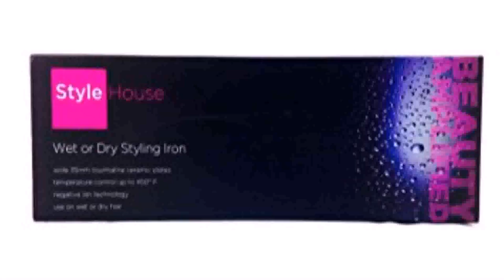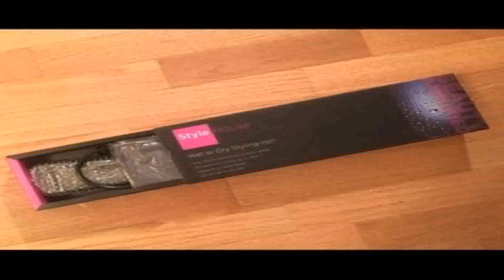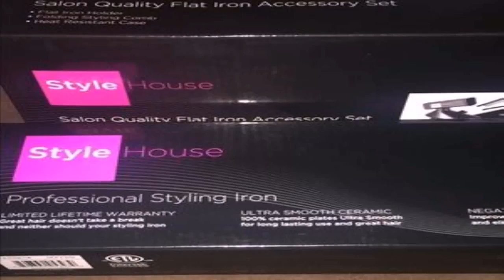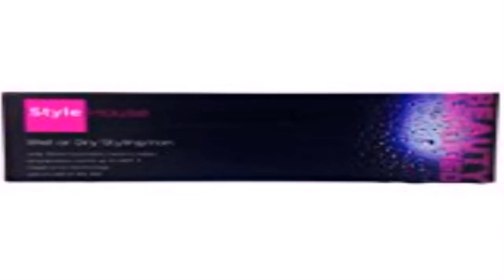Stylehouse Wet To Dry Flat Iron (see description) (see description)